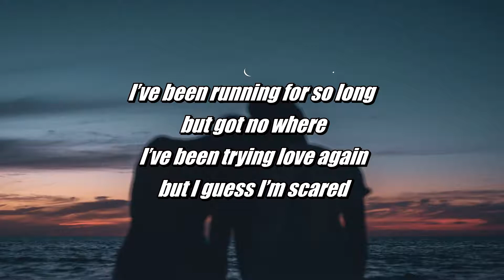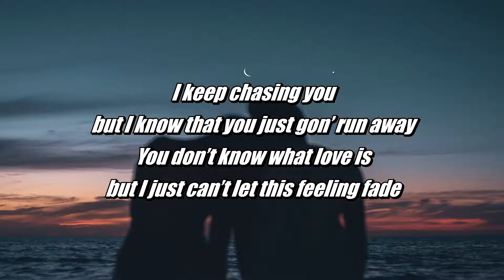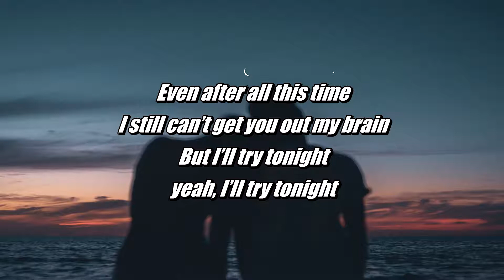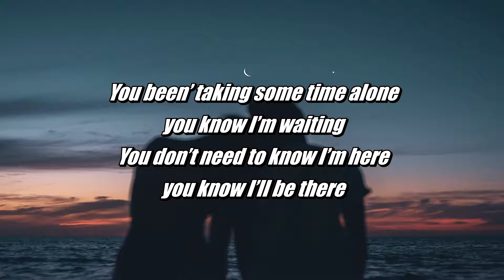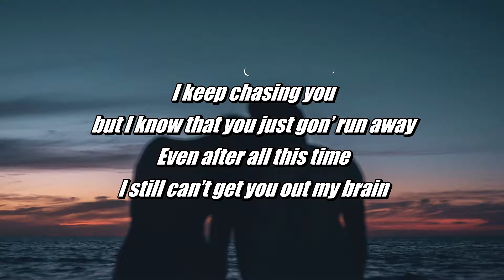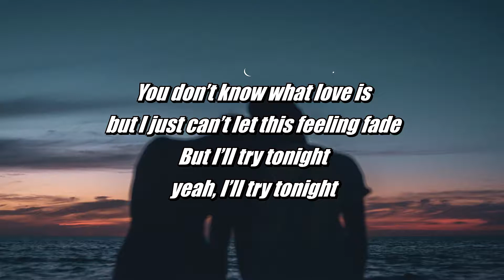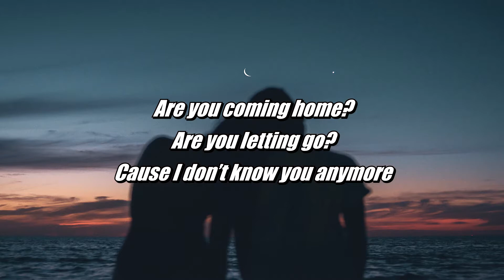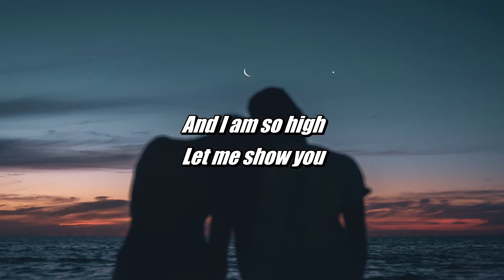Zeegs x Preston Pablo - Danger In Your Eyes (Lyrics) ( 1080 X 1920 )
Description

We think you all are love our videos .

Thank u guys for love and support. 😘😘😘😘😘😘😘😘😘😘😘